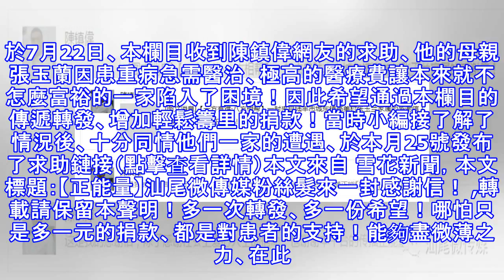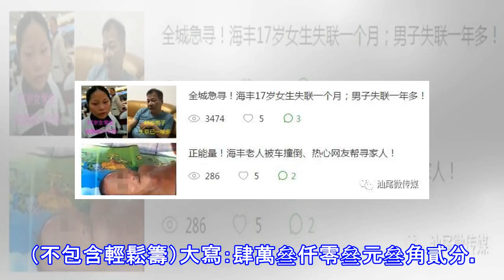【正能量】汕尾微傳媒粉絲髮來一封感謝信！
於7月22日、本欄目收到陳鎮偉網友的求助、他的母親張玉蘭因患重病急需醫治、極高的醫療費讓本來就不怎麼富裕的一家陷入了困境！因此希望通過本欄目的傳遞轉發、增加輕鬆籌里的捐款！當時小編接了解了情況後、十分同情他們一家的遭遇、於本月25號發布了求助鏈接（點擊查看詳情）本文來自 雪花新聞，本文標題：【正能量】汕尾微傳媒粉絲髮來一封感謝信！ ,轉載請保留本聲明！多一次轉發、多一份希望！哪怕只是多一元的捐款、都是對患者的支持！能夠盡微薄之力、在此次籌款中幫助到患者張玉蘭、本欄目倍感榮欣！昨天她的兒子陳鎮偉發來致謝信！感謝愛心人士們致:【汕尾微傳媒】【高美公益協會】【高美鄉親交流群】【高美二村群】【水墘族一...